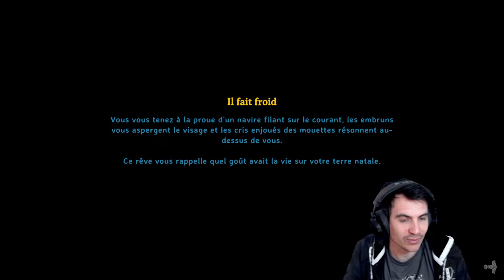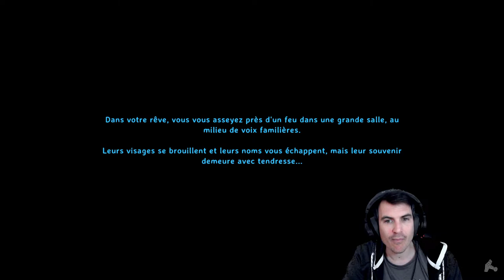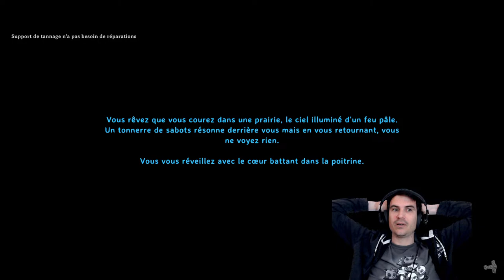Valheim, Le boss des plaines. Episode 18. Let's play en live.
Salut à toute et à tous ! Je démarre une nouvelle aventure sur Valheim. J'y ai déjà joué jusqu'aux plaines mais je ne suis pas allé plus loin. Il est temps d'y remédier !